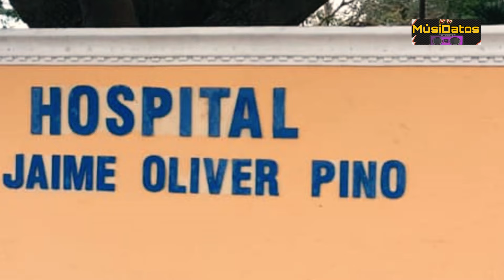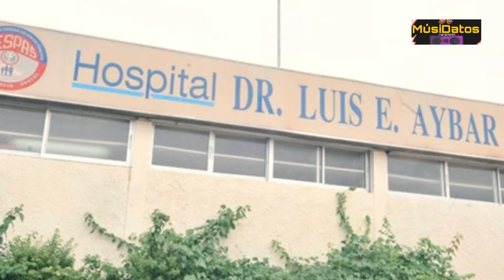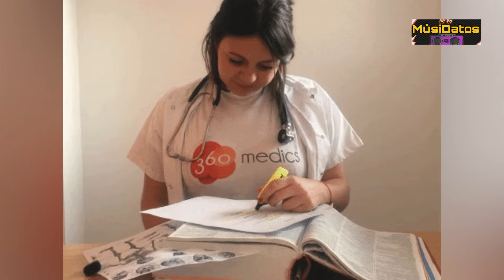LA TRAVESÍA de los HERMANOS ROSARIO 5 HORAS DE CALVARIO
Que harías por tu hermano, esta historia relata todo lo ocurrido con Pepe Rosario después de lo acontecido con la bailarina Pura Gonzales, cosas interesantes pasaron desde la 1 de la madrugada hasta las 5 de la mañana.